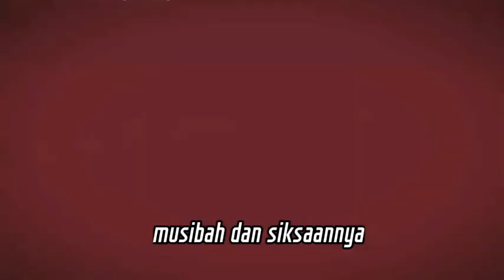Dosa Ujub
Thank's Freind

Just DM For Remove 📥
Follow:- @KIAHAAA ♥️
For Us For More Interesting Stuff Like This 💕🔥💯